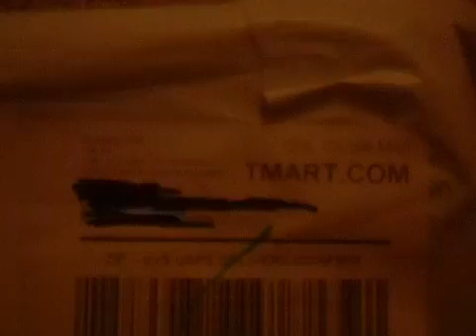eBay unboxing #1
Enjoy n rate comment n sub thanks